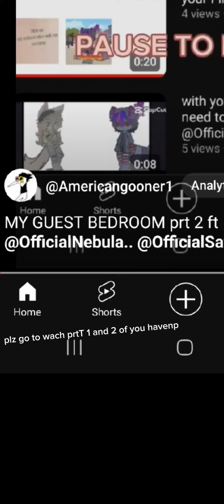MY GUEST BEDROOM prt 3 (ft. @OfficialKairolieksroaches @SillyPinkKitsune )